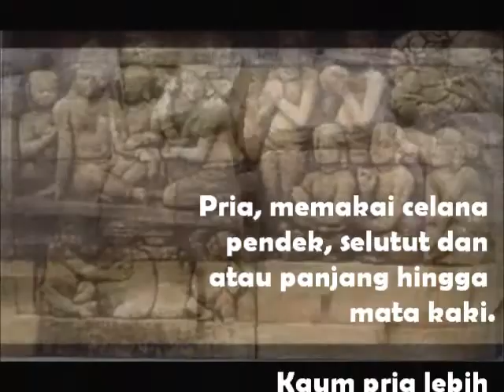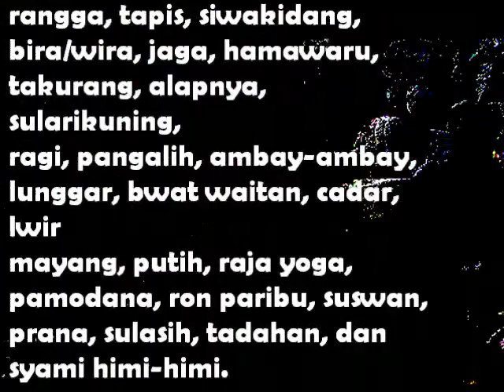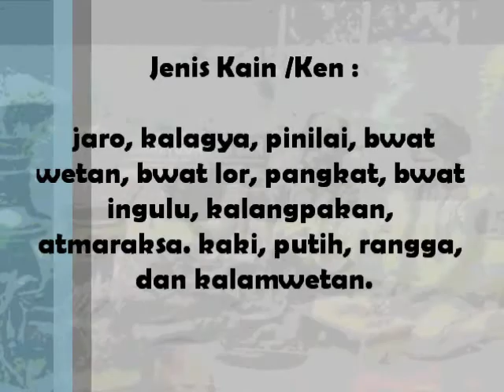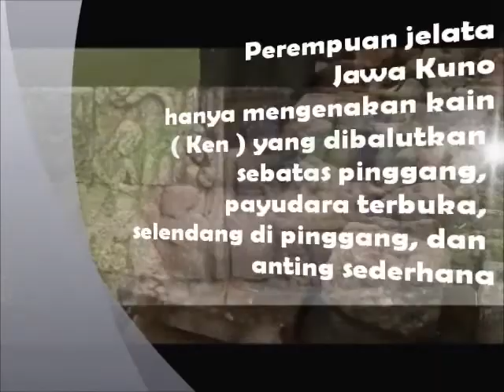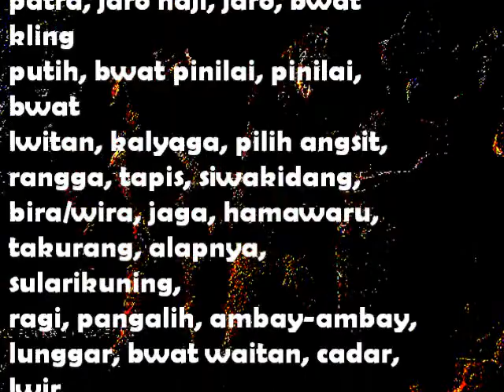MENGENAL RAGAM BUSANA JAWA KUNO DI ABAD KE 8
Durasi hanya sekilas saja, namun kok setiap kali unggah video jadi berlipat.

Pantesan deh video di channel ku pada jarang ditonton.

Entah, atau mungkin kuhapus aja channel ku ini?
Jadi youtuber kok malah jadi gerah penggalih toh ini..

Unggah video dari jam 1 siang hingga jam 6 sore demi untuk video yang sepi pemirsa.

( realita tulus hati ).